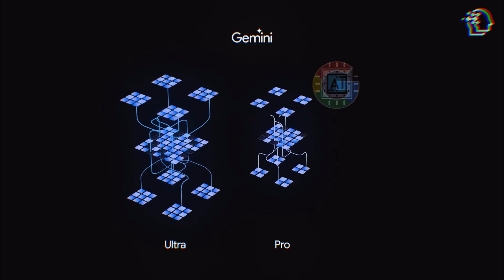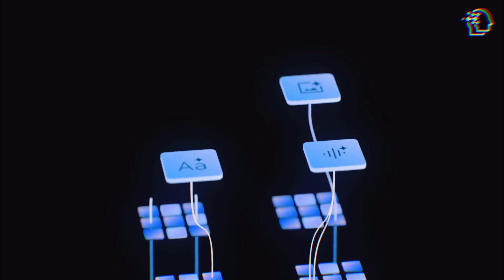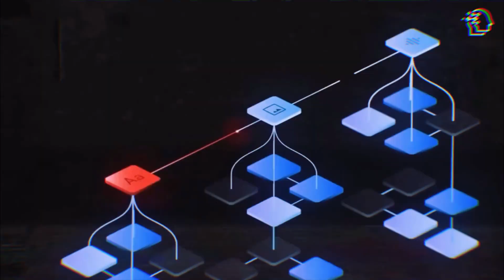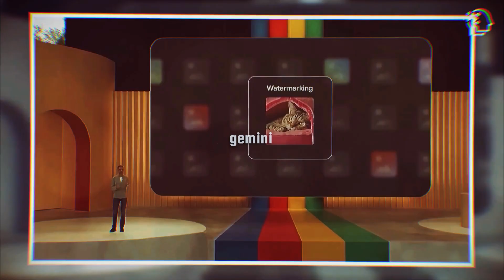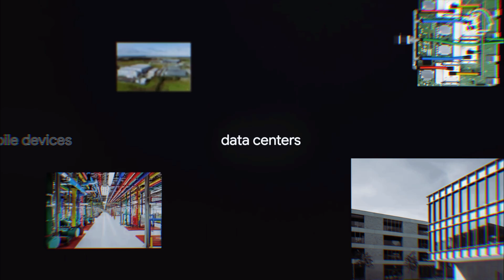Google's NEW AI "GEMINI" SHOCKS The Industry! (CRUSHES GPT-4)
🌐 Dive into the future of AI with Gemini, Google's latest creation! Sundar Pichai unveils the three faces of Gemini - Nano, Pro, and Ultra, each with unique superpowers. Explore the showdown between GPT-4 and Gemini, where Gemini dominates in 30 out of 32 categories. Discover the core of Gemini's power - multimodality, and how it aims to enhance everyday user experiences. Efficiency, innovation, and Google's cautious approach to AI security make Gemini a game-changer. Is Gemini the torchbearer of an AI revolution? 🔥💻🚀